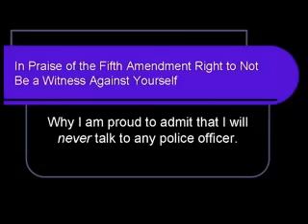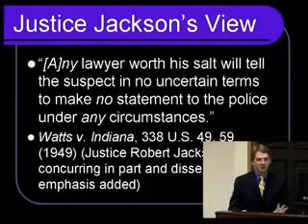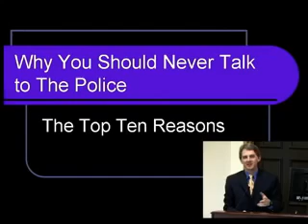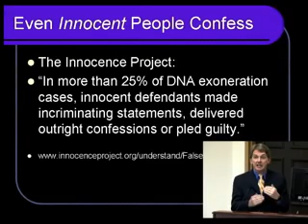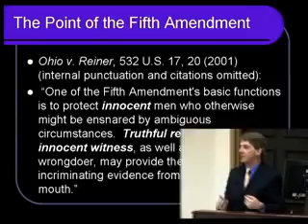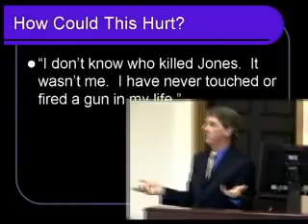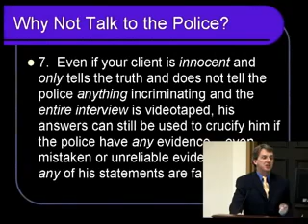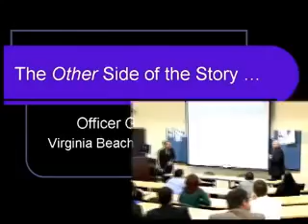DONT TALK TO POLICE